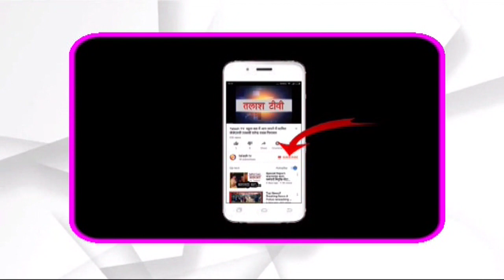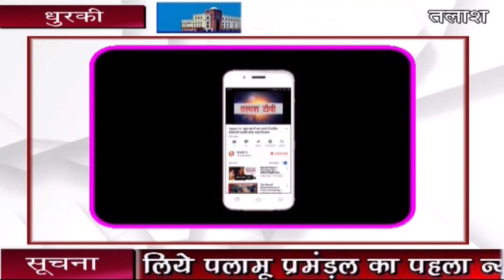धुरकी । गढ़वा । अनंत का बढ़ रहा जनाधार, समर्थन में जुट रही भीड़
भाजपा से बागी होकर निर्दलीय उम्मीदवार अनंत प्रताप देव के समर्थन में धुरकी प्रखंड मुख्यालय स्थित बाजार समिति के प्रांगण में चुनावी सभा कर उनके समर्थकों ने वोट मांगा। चुनावी सभा में दीपक प्रताप देव ने कहा कि अनंत प्रताप देव ने कभी भी जात और जमात का राजनीति नहीं किया है। अनंत प्रताप देव ने अपने विधायकी काल से लेकर 2014 चुनाव हारने के बाद भी क्षेत्र की जनता की मान सम्मान और सेवा करने के लिए 24 घंटे तत्पर रहे हैं। उन्होंने कहा कि भानु प्रताप शाही और रघुवर दास ठेकेदार पार्टनर हैं । अभी जो वर्त्तमान मे विद्युतीकरन का कार्य किया जा रहा है उसमे ये दोनों 50-50 percent  के पार्टनर हैं। भाजपा के  प्रतीक माने जाने वाले रघुवर ने भानु से पैसे लेकर घोटालेबाज को टिकट दिलाने मे सहयोग किया है।  यह बात जग जाहिर है। उन्होंने कहा कि नगरउटारी गढ़ परिवार का पुराना इतिहास रहा है की उसने क्षेत्र की जनता के सेवा करने में अपने दामन पर दाग नहीं लगने दिया है। राजेश प्रताप देव ने कहा है अनंत प्रताप देव अगर चुनाव जीतकर विधानसभा मे जाएंगे तो खुटिया मे डोलोमाइट माइंस और भवनाथपुर में पावर प्लांट लगवाएंगे। मौके पर भाजपा के मंडल अध्यक्ष संदेश गुप्ता, इकबाल खान,योगेन्द्र यादव,मिथलेश यादव विनय सिंह, तसलीम खान, शैलेश यादव, महमूद सीनियर, बीससुत्री उपाध्यक्ष शुकलेश राय, रामप्रवेश राम, इसमाईल अंसारी के अलावे काफी संख्या में समर्थक उपस्थित थे।Talash TV
Latest News
Breaking News
Current News
garhwa news
palamu news
latehar news